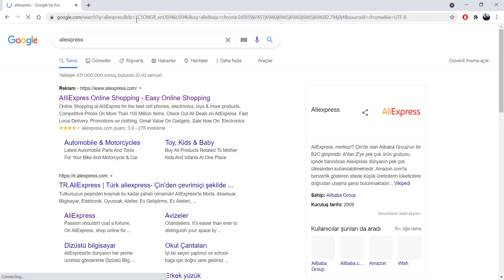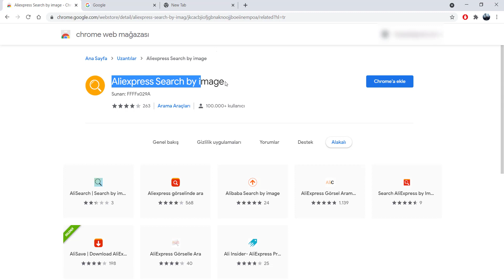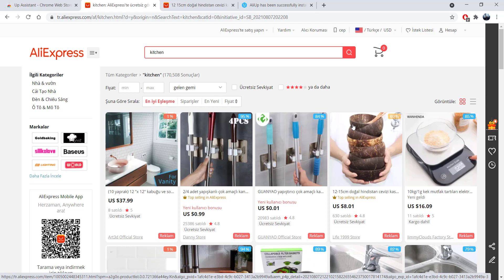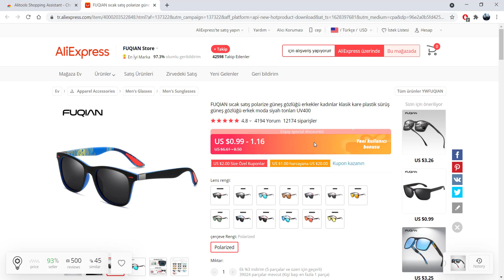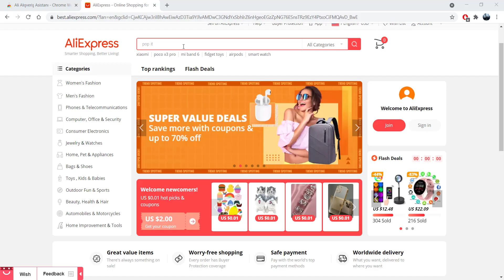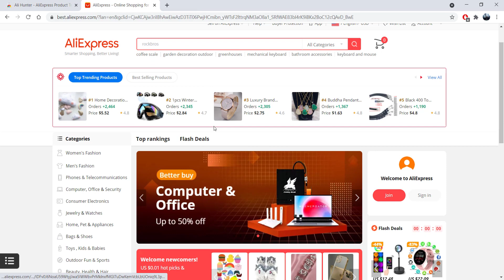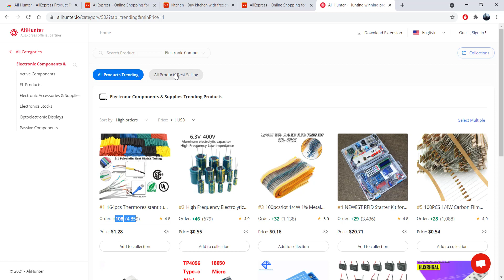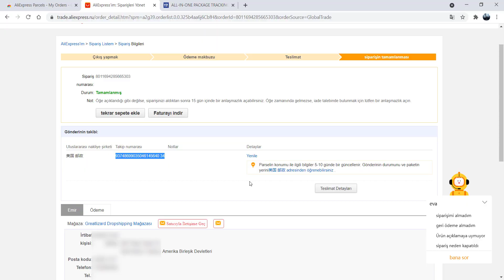AliExpress Sitesinden Dropshipping Yapan Herkesin KESİNLİKLE sahip olması gereken 8 Chrome Eklentisi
Herkese Merhaba Ben Volkan
Bu videoda sizlere Aliexpress den dropshipping yaparken kesinlikle kullanmanız gereken 8 chrome uzantısından bahsedeceğim.
Aliexpress milyonlarca ürün çeşitliliğine sahip dünyadaki en büyük online alışveriş sitesinden birisidir.
Bu sitede genellikle çinli üreticiler satış yapmaktadır ve Ürünlerin geneli çinde üretildiği için ürün fiyatlar oldukça uygundur. Tüm bu sebeplerden dolayı Aliexpress dropshiping yapanlar için en önemli pazarlardan birisidir.
Bu video’da size bolca zaman kazandıracak kaliteli ve karlı ürünlere ulaşmanızı sağlayacak ve işlerinizi kolaylaştıracak 8 chrome uzantısından bahsedeceğim. Eğer aliexpress sitesinden dropshipping yapmak istiyorsanız bu 8 uzantıya kesinlikle ihtiyacınız olacaktır.